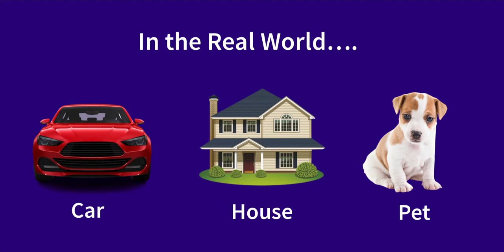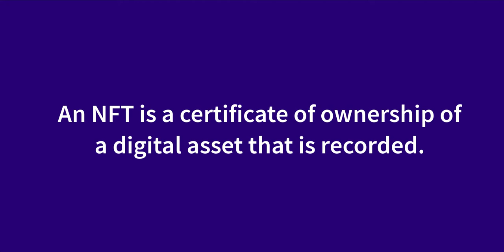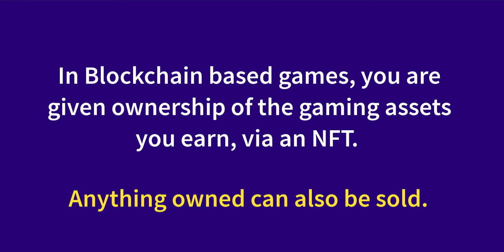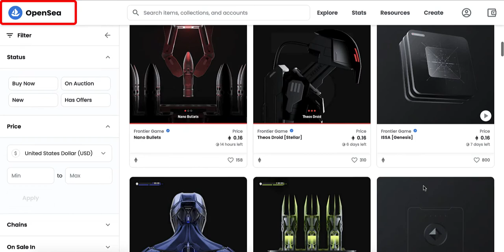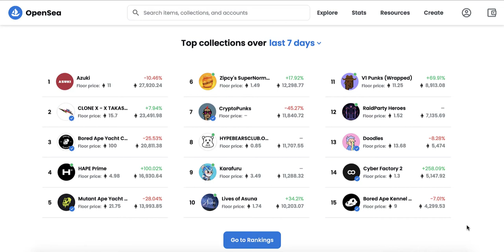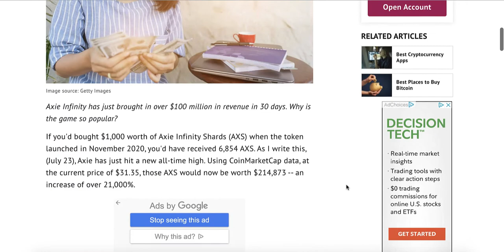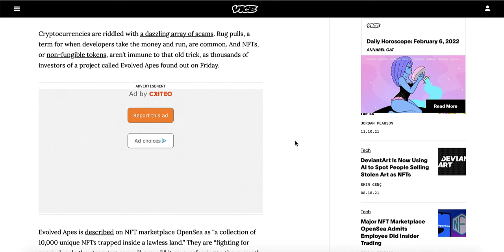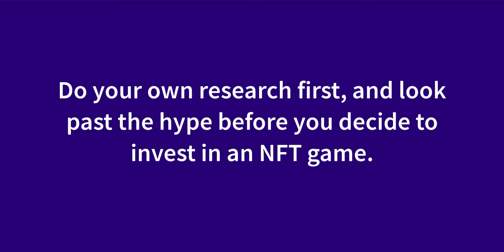What Exactly are Play to Earn NFT Games? Profit From This Blockchain Trend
What Exactly are Play to Earn NFT Games? Blockchain Games / Crypto Games are taking over. Find Out How to GET IN on the PROFITS!

In the simplest of terms, an NFT (or Non-Fungible Token) is a one-of-a-kind digital asset that can be traded, bought and sold. Examples of digital assets can be things such as artwork, sports memorabilia, virtual real estate, among many other things.

To put this into perspective, when you think of things in the real world, you might have a car, a house, a pet, maybe a piece of artwork hanging in your living room. These are all unique assets in the real world. Similarly, NFT’s are digital representations of items that exist solely on the internet. The NFT serves as proof of ownership of that unique digital asset.

Now whenever there is a transaction of an NFT, such as if someone were to buy or sell an NFT, that transaction is recorded and stored on a network of computers known as the Blockchain. And those transactions are open for anyone to see.

You can compare it almost to buying a house in the real world. The deed to your house is the official document stating you have an ownership of that property. And that property deed is recorded and it becomes a public record for anyone to see.

At the end of the day, an NFT is a certificate of ownership of a digital asset that is recorded.

✔ How Do NFT’s pertain to Gaming?

When you look at traditional gaming, generally you purchase a game, you play that game, and along the way you earn gear, cosmetic skins, cards, and other in-game accessories as rewards.

But say after 6 months of playing that game, you grow tired of it, and you move on to another game. Well, you can’t bring those assets along with you that you’ve earned. You essentially lose everything when you stop playing. So there’s no real world value in accumulating those gaming assets.

✔ Enter BlockChain-Based Gaming

In Blockchain-based games, you can actually turn your gaming hours into an investment.

And that’s because, in these types of games, you are given ownership of the gaming assets (gear, skins, cards, etc.) you earn, via an NFT. And as with anything that can be owned, the asset can also be sold for real world money.

📺 Watch Video to Learn More!